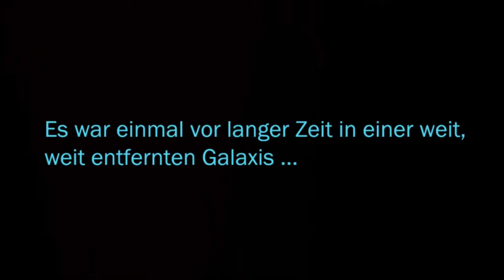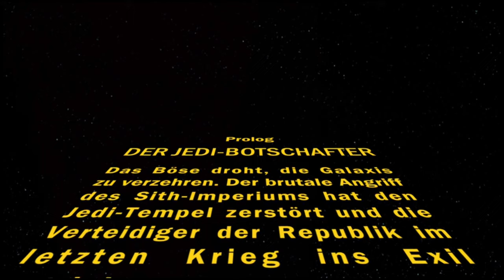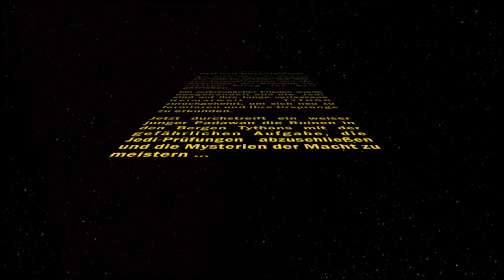STAR WARS™: The Old Republic™ 🌟 Let's Play Folge #001 Der Kampf für das Gute 😇 [German/Deutsch]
STAR WARS™: The Old Republic 🌟 Let's Play Folge #001 Der Kampf für das Gute 😇 [German/Deutsch]

Ich spiele zusammen mit euch Star Wars: The Old Republic (SWTOR) welches vom Studio BioWare entwickelt und von Lucas Arts sowie Electronic Arts heraus gebracht wurde. Das Spiel erschien am 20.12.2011 und spielt in dem sehr bekannten Star Wars Universum.

Die Geschehnisse von Star Wars: The Old Republic spielen mehr als 3.000 Jahre vor dem Aufstieg Darth Vaders (Star Wars Episode III).
Die Galaktische Republik war seit Jahrhunderten eine Bastion des Friedens in einer Galaxis voller verfeindeter Sternensysteme. Unter dem Schutz ihrer treuen Jedi-Wächter galt die Republik als größte Hoffnung auf den Fortschritt der Zivilisation und der galaktischen Einheit.
Tief im unbekannten Raum jedoch wurde ein mächtiges Sith-Imperium geschaffen, angeführt von dunklen Sith-Lords, die von der Herrschaft über die ganze Galaxis und der Rache an ihren uralten Jedi-Feinden träumten. Nach Jahrhunderten der Vorbereitung war die Zeit für die Rückkehr der Sith gekommen.
Mit einer riesigen Flotte und einer Angst einflößenden Armee furchtloser Truppen startete der Sith-Imperator einen Überraschungsangriff, dem in kurzer Zeit Dutzende von Planeten im Outer Rim zum Opfer fielen und der einen Krieg auslöste, den die Geschichte der Galaxis so noch nicht erlebt hatte.
Von den Eisflächen Ilums bis zu den Wüsten Dathomirs ließen Millionen in gnadenlosen Schlachten ihr Leben. Trotz einer Neutralitäts-Erklärung wurden die Gebäude auf der Oberfläche des mit Wasser bedeckten Planeten Manaan komplett zerstört, was die Selkath dazu zwang, sich in ihre Welt unter dem Ozean zurückzuziehen. Anderen Sternen-Systemen erging es sogar noch schlechter – sie wurden zerstört oder unbewohnbar. Das blutige Treiben fand erst mit der Plünderung von Coruscant, dem Regierungssitz der Republik, ein Ende. Das Sith-Imperium nötigte den Senat der Republik zur Unterzeichnung eines für die Republik ungünstigen Friedensvertrag – dem Vertrag von Coruscant.
Seit der Unterzeichnung des Vertrags befindet sich die Galaxis in ständiger Angst und Unsicherheit, was es dem Sith-Imperator erlaubt, seine eigenen geheimen Pläne zu verfolgen, während die Republik versucht, ihre Infrastruktur neu aufzubauen und ihre militärischen Möglichkeiten an die neue Lage anzupassen.
Zurzeit haben sich die Spannungen zwischen der Republik und dem Imperium erneut verschärft und es ist zu einer Reihe von Grenzverletzungen und Stellvertreterkriegen gekommen, die sogar vor friedlichen Planeten wie Alderaan nicht haltmachen. Der unsichere Waffenstillstand des Vertrags von Coruscant verliert schnell seine Gültigkeit und eigentlich fehlen nur noch die offiziellen Kriegserklärungen, um von einem offenen Krieg zu sprechen.
Eine neue Generation von Helden der hellen und dunklen Seite macht sich auf, die Schwierigkeiten dieser chaotischen Zeiten zu meistern und in diesem hoffnungslosen Zeitalter für das Schicksal der Galaxis zu kämpfen.

Solltet ihr noch Verbesserungsvorschläge für mich haben freue ich mich auf euer Feedback.

Euer Soonami